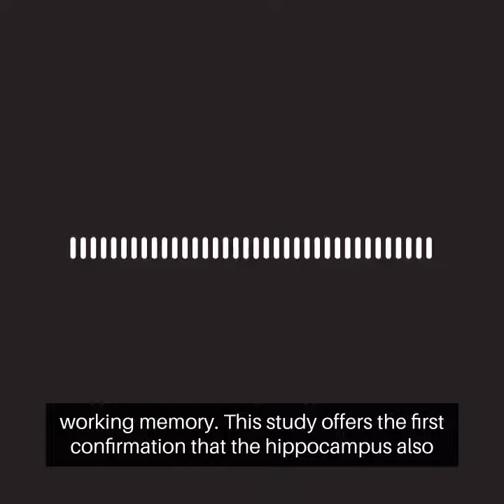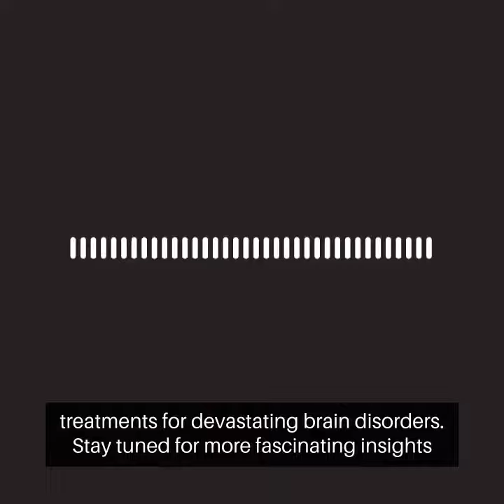Workings of working memory detailed